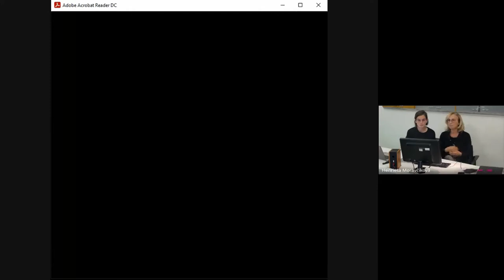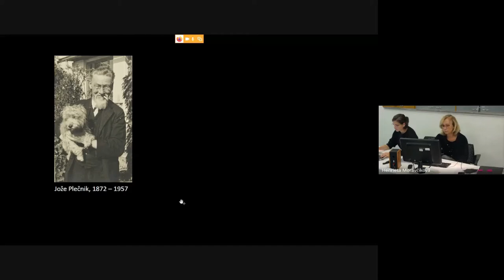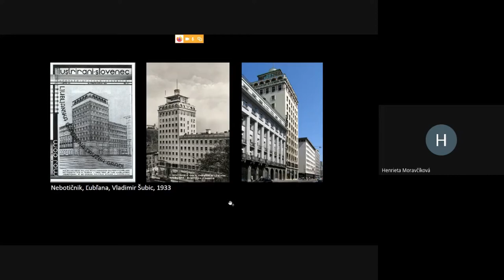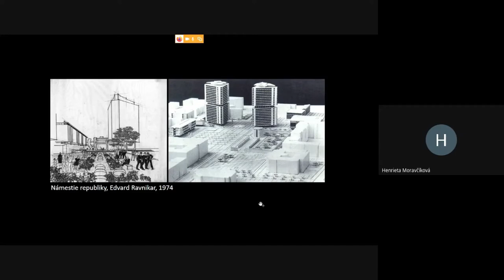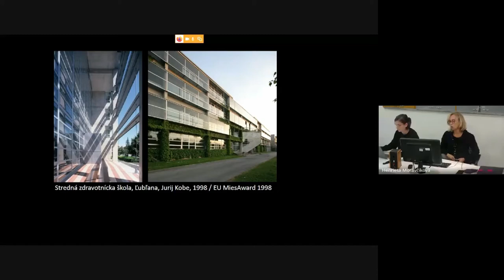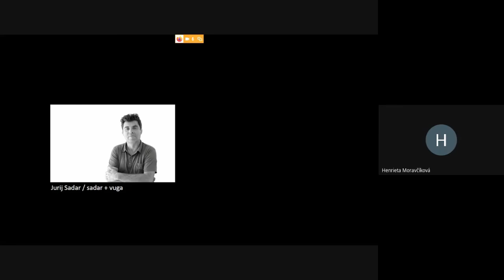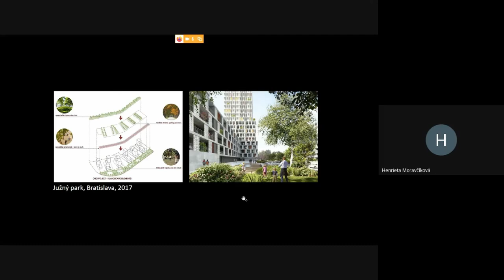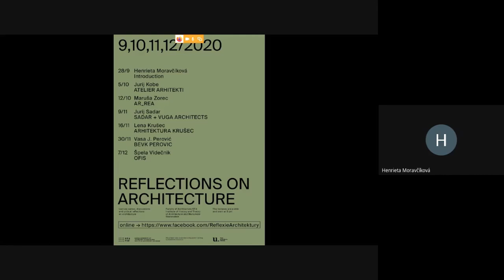01 Henrieta Moravčíková : Introduction to Contemporary Slovenian Architecture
The lecture of Henrieta Moravčíková within the series REFLECTIONS ON ARCHITECTURE 2020.
The focus of this year is on contemporary Slovenian architectural scene.
Our aim is to presents current trends, prominent personalities, architectural schools and groups in its attempt to uncover the phenomena and processes that directly or indirectly affect contemporary architecture.